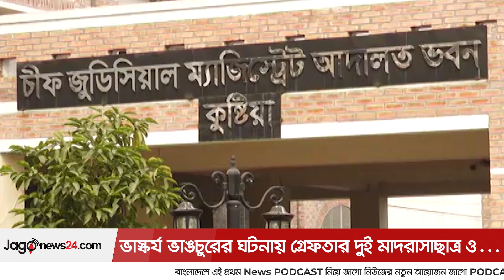বঙ্গবন্ধুর ভাস্কর্য ভাঙচুর : কারাগারে ৪ আসামি, রিমান্ড শুনানি কাল | Jagonews24.com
বঙ্গবন্ধুর ভাস্কর্য ভাঙচুর : কারাগারে ৪ আসামি, রিমান্ড শুনানি কাল